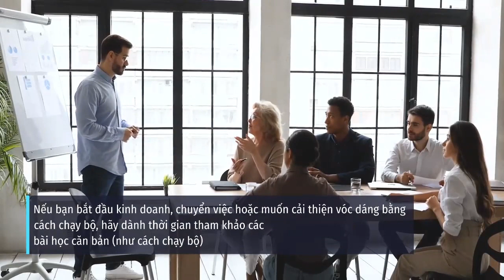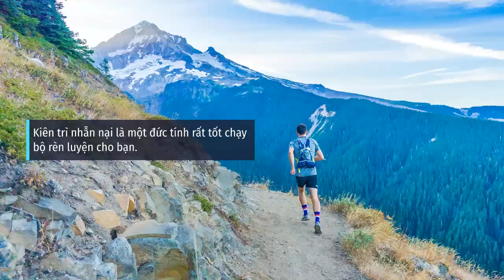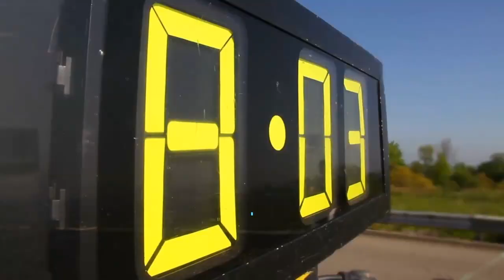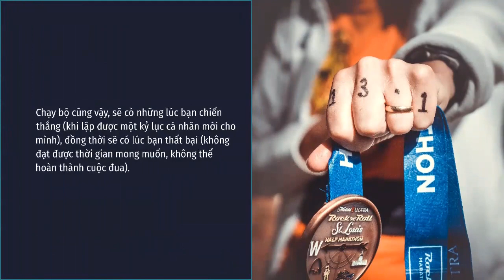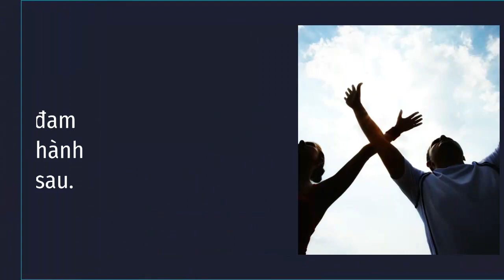5 bài học đáng quý chạy bộ dạy bạn trong cuộc sống | Yêu Chạy Bộ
5 bài học đáng quý chạy bộ dạy bạn trong cuộc sống. Chạy bộ không đơn thuần là một môn thể thao rèn luyện sức khoẻ, chạy bộ còn là một người bạn đồng hành tuyệt vời trong cuộc sống. Để trở thành một dân chạy đúng nghĩa, có những nguyên tắc bất thành văn mà bạn phải tuân theo. Đó cũng là những bài học đáng quý mà bạn có thể áp dụng trong cuộc sống.
Đối với đại đa số mọi người thì, chạy bộ là liều thuốc xả stress hiệu quả nhất. Chạy bộ giúp kiểm soát cân nặng trong mức kiểm soát mà bạn không phải lo nghĩ chuyện ăn uống kiêm kheng.
Chạy bộ còn giúp bạn cách đối phó với thử thách, cách lên kế hoạch và theo đuổi đam mê.
Video Dưới đây là 5 bài học đáng quý mà môn chạy bộ dạy bạn trong cuộc sống

 1. Tập đi bộ trước khi bắt đầu chạy
Nếu bạn chưa từng chạy bộ bao giờ, chắc chắn bạn sẽ luôn phải bắt đầu việc tập luyện bằng cách đi bộ để làm quen. Sau một thời gian bạn sẽ xen lẫn các đoạn chạy ngắn và tăng dần cường độ đến lúc có thể chạy liên tục không nghỉ.

“Có công mài sắt, có ngày nên kim”
 Nguyên tắc này cũng áp dụng cho cuộc sống và kinh doanh của bạn. Một ý tưởng sáng tạo không đồng nghĩa với một sự khởi nghiệp thành công nếu bạn cứ xông vào làm ngay. Có rất nhiều chướng ngại và thử thách không lường trước trong cuộc sống mà nếu không nghiên cứu kỹ, bạn sẽ không thể ứng phó khi đối mặt.
Nếu bạn bắt đầu kinh doanh, chuyển việc hoặc muốn cải thiện vóc dáng bằng cách chạy bộ, hãy dành thời gian tham khảo các bài học căn bản (như cách chạy bộ) trước khi bắt tay chinh phục các thử thách mới (chạy đường trường). Đừng cố gắng đạt mục tiêu trong thời gian ngắn trong khi bạn chưa có những kiến thức căn bản cho việc chạy bộ. Nên nhớ là hãy luôn lắng nghe cơ thể của bạn.

2. Kiên trì là chìa khóa đến thành công
Kiên trì nhẫn nại là một đức tính rất tốt chạy bộ rèn luyện cho bạn sức khỏe . Bạn muốn tham gia một giải half-marathon 2 tháng sau trong khi chưa thể chạy được 5k liên tục?
Nếu chưa từng chạy bao giờ, bạn sẽ không thể hiểu được chạy bộ 21k nó gian khổ thế nào.

3. Không cần phải liều mạng để thành công
Bạn không cần phải tập luyện bán sống bán chết ngày này qua ngày khác để có thể chinh phục được 10K hay 21K.
Nghiên cứu cho thấy việc tập luyện liên tục không nghỉ chẳng những không giúp ích mà còn làm hại bạn, gây ra những chấn thương nghiêm trọng cho đầu gối và lưng.
 Hãy tập luyện một cách thông minh, dành thời gian nghỉ ngơi hợp lý để tận hưởng niềm vui chạy bộ.
 Nếu bạn không biết bắt đầu từ đâu, tham khảo một chương trình tập luyện, bạn sẽ ngạc nhiên khi thấy rằng dù bạn chinh phục cự ly nào, các bài tập luôn được thiết kế xen lẫn chạy và đi bộ, cùng các ngày nghỉ rất nhiều. Đó chính là phương pháp tập luyện hiệu quả nhất, chứ không phải chạy 1 tuần bảy ngày không ngừng nghỉ.

4. Chấp nhận việc để người khác qua mặt
 Đừng lo lắng nếu có nhiều người chạy qua mặt bạn trong cuộc đua. Kinh nghiệm của mình cho thấy có khá nhiều người đề pa rất xung khi xuất phát, nhưng đến nửa đường, mình có thể bắt kịp và qua mặt dễ dàng vì họ đã mất hết năng lượng cho nửa đầu chặng đua.

5. Biết cách tận hưởng chiến thắng và chấp nhận thất bại
Thắng thua trong thể thao là chuyện thường tình. Chạy bộ cũng vậy, sẽ có những lúc bạn chiến thắng (khi lập được một kỷ lục cá nhân mới cho mình), đồng thời sẽ có lúc bạn thất bại (không đạt được thời gian mong muốn, không thể hoàn thành cuộc đua).

Xem thêm các video cùng chủ đề của Yêu Chạy Bộ:
+Dừng chạy ngay nếu bất ngờ gặp 9 vấn đề sau nếu không muốn "Rước họa vào thân"!
+ Tại sao người Nhật chạy giỏi? Choáng với chế độ luyện tập khắc nghiệt của VĐV Nhật Bản
+ Bạn có hẹn với 8 giải chạy marathon lớn nửa cuối năm 2020. Đừng bỏ lỡ!